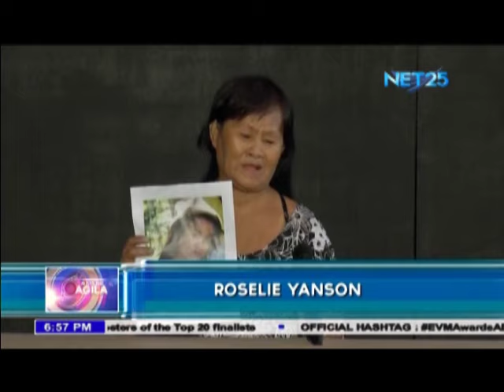Parents of Abegail Yanson appeal to Menorca to release their daughter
Fast and reliable, we'll give you the latest news and important information from the leading newscasters of Eagle News Service!